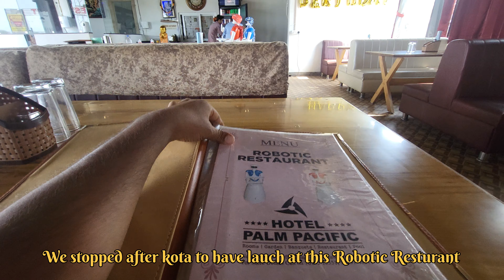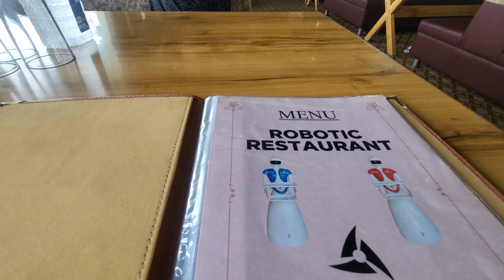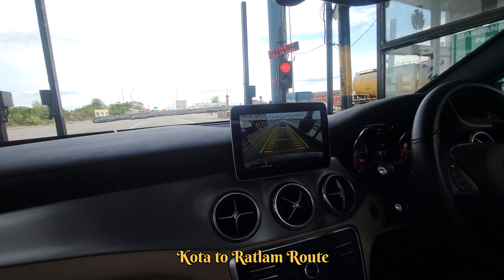1️⃣ Delhi to Bangalore | Met Chinki & Minki at Dhaba | EP-1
Delhi to Bangalore Road Trip: An Epic Journey Across India! 🚗🇮🇳
If you’re planning a road trip from Delhi to Bangalore, you’re in for an adventure filled with stunning landscapes, diverse cultures, and delicious food. In this blog, I’ll share my experiences and insights on the best routes, road conditions, local cuisines, places to stay, and must-see attractions along the way.

Best Routes to Travel by Road
When driving from Delhi to Bangalore, you have a couple of popular routes to choose from. The most scenic and commonly taken route is via NH 44 and NH 48. This route offers beautiful views and a chance to experience different regions of India.

Alternative Route:

NH 44 and NH 48: This route covers approximately 2,200 kilometers and usually takes around 36-40 hours of driving time, depending on traffic and stops.
Road Conditions
The condition of the roads varies along the route. Major highways like NH 44 are generally well-maintained, with multiple lanes and good signage. However, be prepared for some stretches that may have potholes or ongoing construction. Always check the current road conditions and plan your travel times to avoid heavy traffic, especially when passing through major cities.

Local Food Experiences
One of the highlights of any road trip is the food! As you travel from Delhi to Bangalore, you’ll encounter a variety of local cuisines:

Delhi: Start your journey with iconic street food such as chaat, parathas, and butter chicken.
Punjab: Stop for delicious butter naan and rich curries in the heart of Punjabi cuisine.
Rajasthan: Try the local thali featuring dal baati churma and gatte ki sabzi.
Maharashtra: Indulge in vada pav and misal pav as you pass through this vibrant state.
Karnataka: Finally, enjoy authentic South Indian dishes like dosa, idli, and the famous Bangalore-style filter coffee.
Places to See Along the Way
There are plenty of attractions to explore on your journey:

Agra: Visit the magnificent Taj Mahal, one of the Seven Wonders of the World.
Jaipur: Explore the Pink City, with its stunning forts and palaces.
Udaipur: Known as the City of Lakes, take a moment to enjoy the beautiful scenery and palaces.
Aurangabad: Don’t miss the UNESCO World Heritage Sites of Ajanta and Ellora Caves.
Hyderabad: Experience the rich history and culinary delights, including biryani and haleem.
Best Places to Stay
Choosing the right places to stay can make your road trip more enjoyable. Here are some recommendations:

Delhi: Look for comfortable hotels or guesthouses near major highways for easy access.
Agra: Stay close to the Taj Mahal for early morning views.
Jaipur: Opt for a heritage hotel that gives you a taste of royal living.
Hyderabad: Consider hotels with great city views and easy access to local attractions.
Conclusion
A road trip from Delhi to Bangalore is an unforgettable experience, filled with diverse landscapes, rich history, and mouthwatering food. Whether you're traveling solo, with friends, or family, this journey will leave you with cherished memories and stories to tell.

Don’t forget to plan your trip well, take breaks to enjoy the sights, and savor the local flavors along the way. Happy travels!